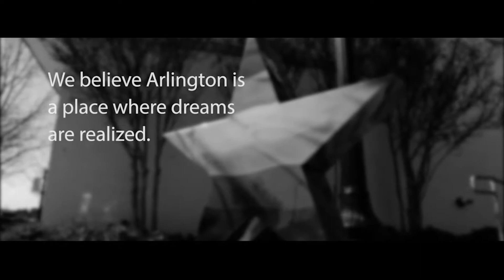"Connections" by Elias Wilson